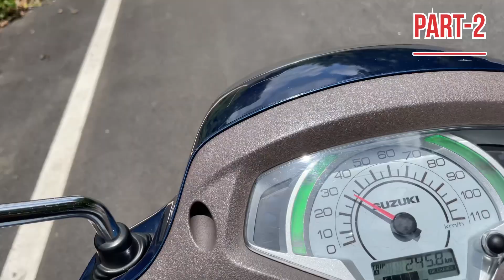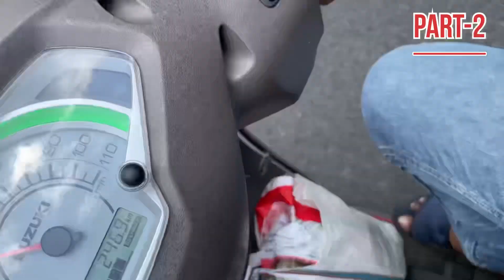କଳିଙ୍ଗା ଘାଟି ||the od07||odia vlog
Kalinga ghati
Kalinga ghati road